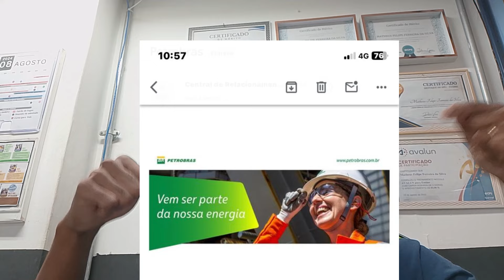ATÉ QUE FIM! PETROBRAS JÁ COMEÇOU CONVOCAÇÃO CONTRATUAL JOVEM APRENDIZ 2024 - Saiba Tudo!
A Petrobras já iniciou a convocação oficial para assinatura do contrato. Neste vídeo vou está divulgando tudo para vocês como será feito o procedimento para você que foi convocado, então assista até o final

Aplicativo citado no vídeo

➡️Grupo do whatsapp PARA RECEBER CUPONS E PROMOÇÕES na SHOPEE